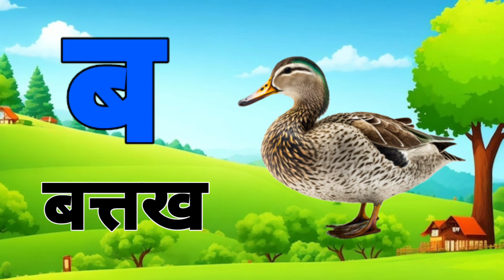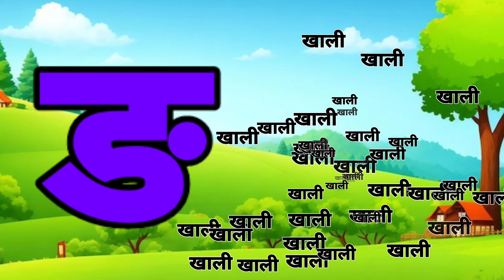123 Numbers, learn to count, One two three, 1 to 20, 1 to 100 counting, Hindi alphabet